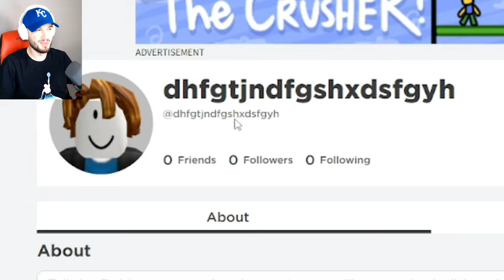Fake NOOB Takes Over Roblox BASKETBALL LEGENDS!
For the 10th time in his pro YouTube career, Juicy John goes undercover as a noob in Roblox!